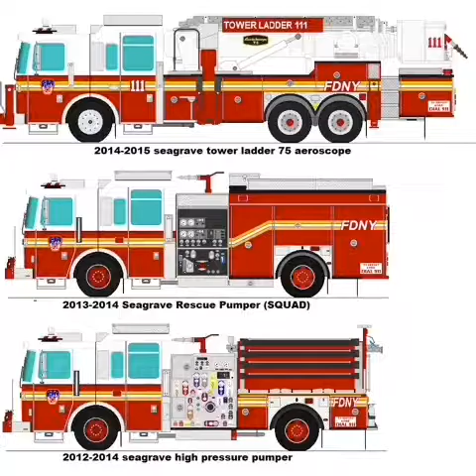Westhamlin fire department and duavl fire department and Hamlin fire department